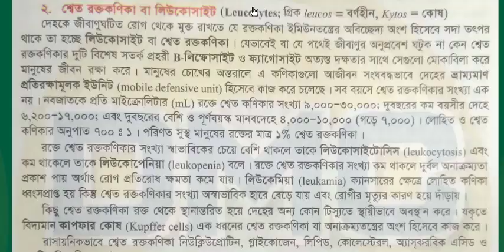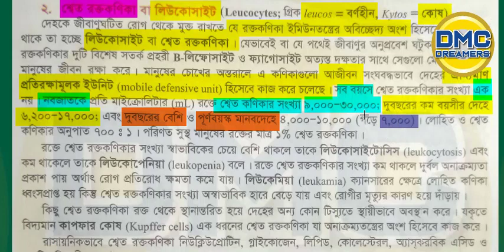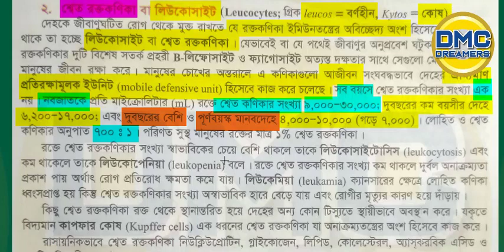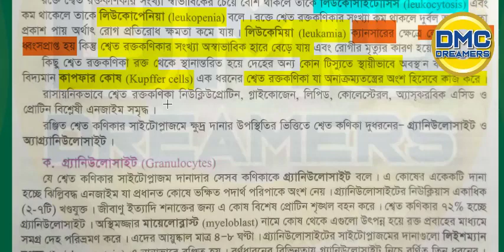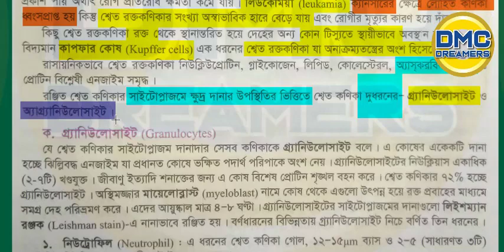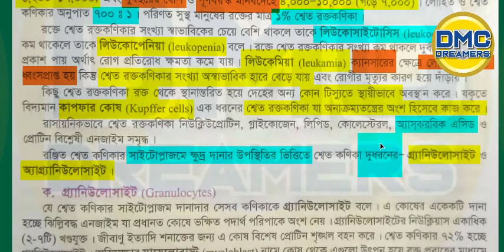রক্ত ও সঞ্চালন ।। শ্বেত রক্তকণিকা পার্ট ১ (পুরো চ্যাপ্টার DMC Dreamers অ্যাপ এ)